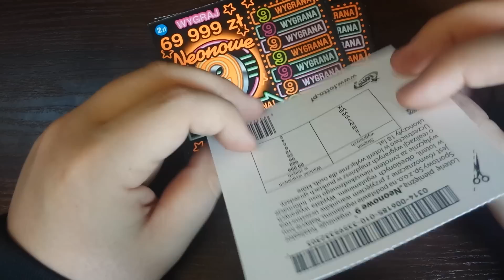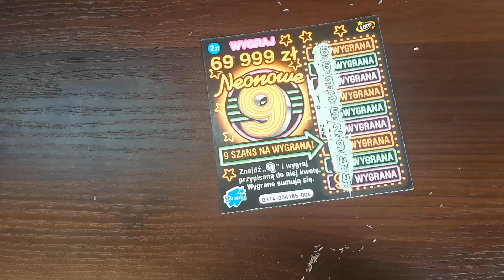ZDRAPKOWO #10 Zdrapki Lotto 5x Neonowe 9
W dzisiejszym odcinku odkrywamy 5 zdrapek lotto "NEONOWE 9" w cenie 2zł za sztukę, w których główną wygraną jest 69 999zł.

Zapraszam do oglądania jak i na kolejne odcinki!